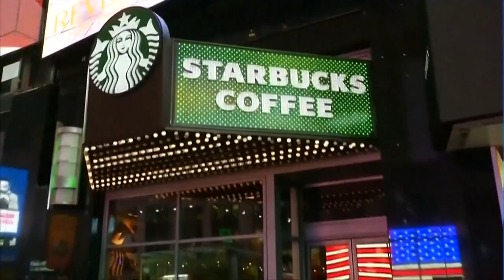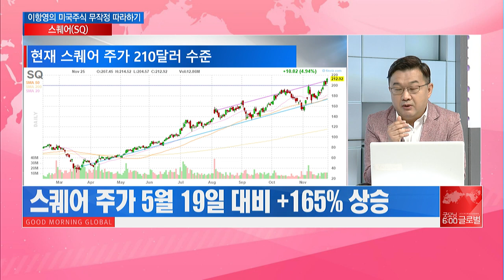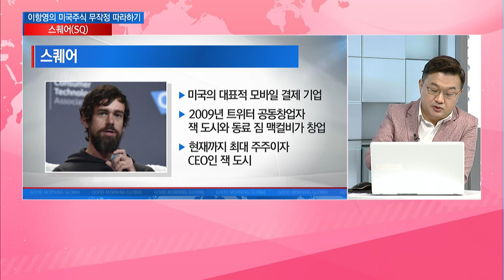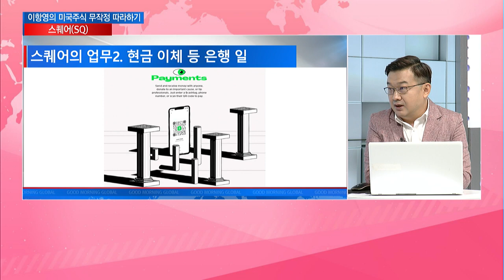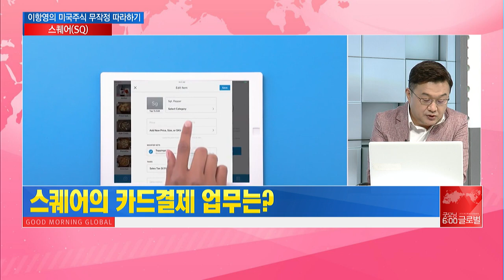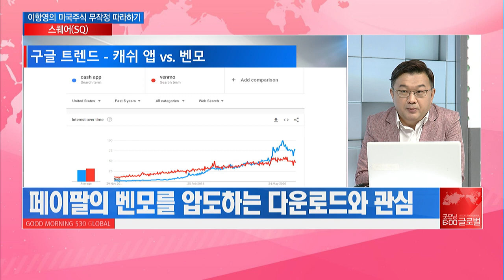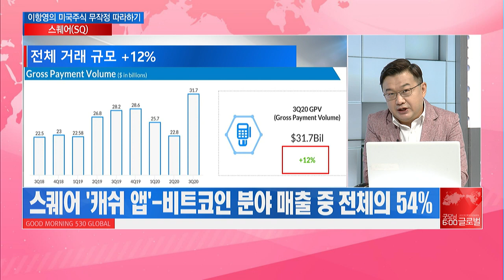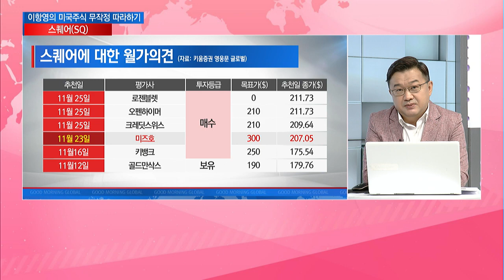[미국주식 무작정 따라하기] 월가에서 주목하는 '야수' 같은 이 종목 / 머니투데이방송 (증시, 증권)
11/27 굿모닝 6:00 글로벌

▶ 오늘의 미국 주식- 스퀘어(SQ)
* 5월 19일 '미국주식 무작정 따라하기' 소개
* 5월 19일 기준 스퀘어 주가 80.24달러

Q. 최근 스퀘어의 주가는?
Q. 스퀘어는 어떤 기업인가?
Q. 스퀘어의 카드결제 업무는?
Q. 스퀘어 캐쉬 앱은?
Q. 페이팔보다 앞선 뱅킹 업무와 비트코인 거래는?
Q. 스퀘어에 대한 월가의 평가는?